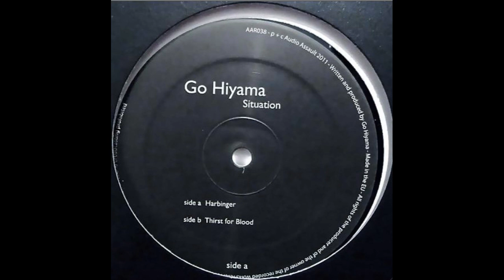Go Hiyama - Thirst For Blood (Situation - Audio Assault/2011)